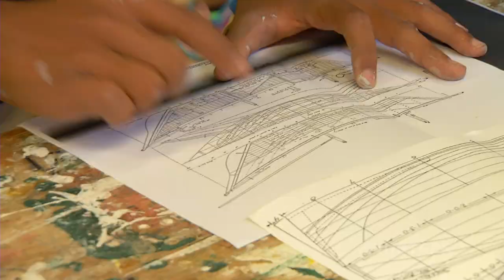Rocking the Boat on American Graduate Day - September 27, 2014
A short documentary about Rocking the Boat, a project located on New York City’s Bronx River. It educates at-risk youth through boat building, sailing, rowing and ecological studies.  Founder and CEO Adam Green is interviewed.

What's the power of American Graduate Day 2014? Connecting people to opportunities that actually make a difference.